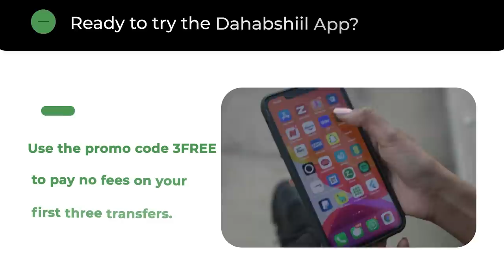Xog Ciidanka Somaliland oo cagta mariyey Huwantii laascanood dagaalka maanta? 13 Maxbuus kaarihii..?